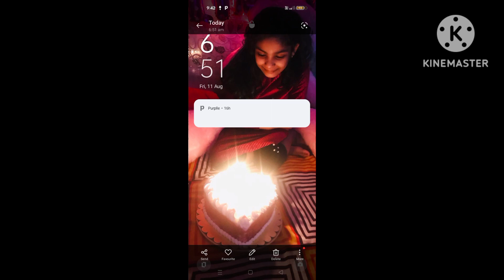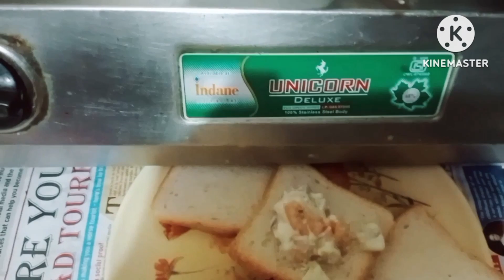My Daily Routine 5:00am to 2:00pm| Breakfast Main Maine Banaya Malai Bread.